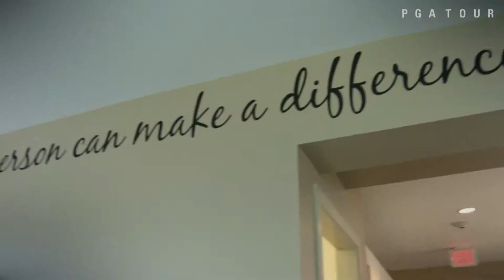PGA TOUR Canada’s off-course antics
We look back at all of the fun PGA TOUR Canada players had outside the ropes in 2014.